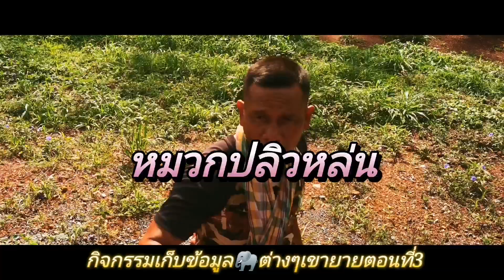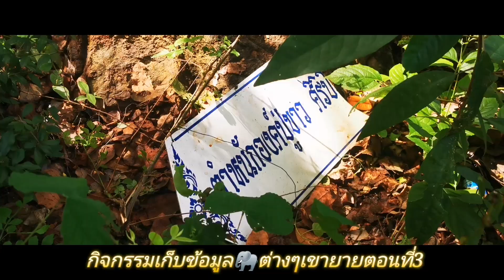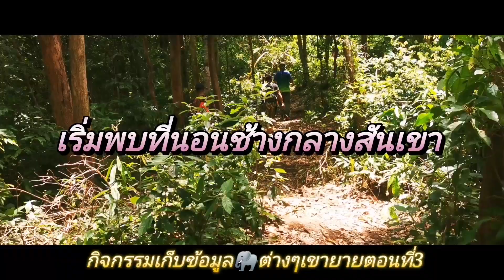กิจกรรมเก็บข้อมูล​🐘เขายายหมาน้อยep3